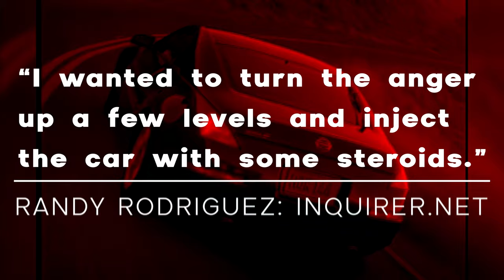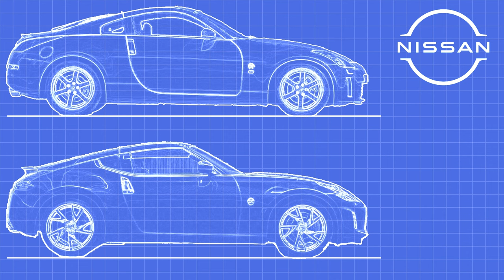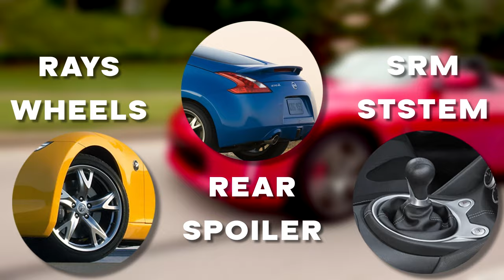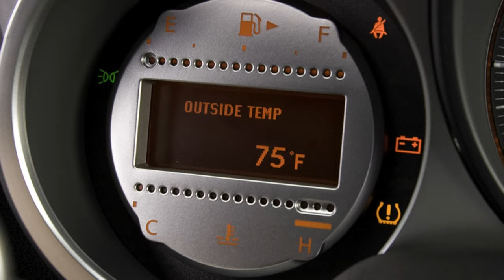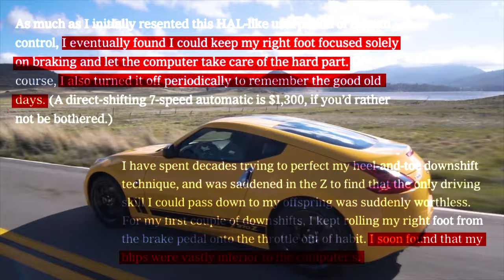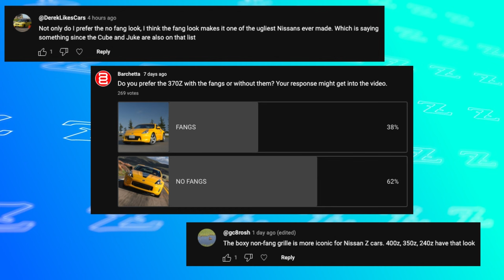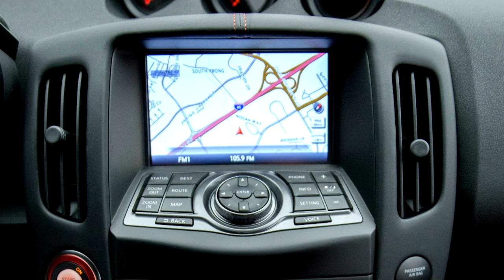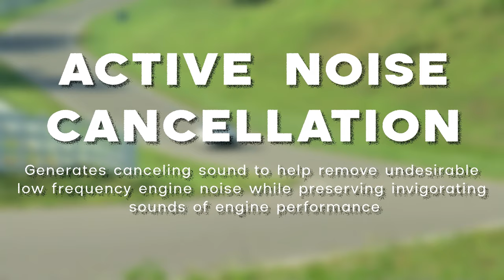NISSAN 370Z: The ULTIMATE History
The new 370Z debuted at the 2008 Los Angeles Auto Show in November. Two packages were also on offer. The Sport package, priced from $3,000 came with RAYS 19-inch wheels, Bridgestone Potenza tires, front and rear spoilers, larger brakes, SynchroRev Match, and a Limited Slip Differential. The $1,850 Navigation package also included a 9.3 GB music box hard drive as well as an interface system for the iPod. Those were far from the most important numbers, though. Nissan managed to keep the car’s price under $30,000. The 370Z launched with an MSRP of $29,930. Meanwhile, the upscale Touring grade started at $34,460. It went on sale in North America in January 2009.

Updates were relatively minor to start. 2010 saw the introduction of the 40th Anniversary Edition. This was a Touring model wearing an exclusive “40th quartz exterior color and red leather interior. The model also received a unique wheel finish, red stitching, and a plaque of authenticity. Black Cherry also became an extra-cost exterior color. Changes for 2011 and 2012 were even milder. In the former, a rearview monitor was added to the navigation package. It also added yet another new color in Gun Metallic. The latter saw an oil cooler become standard equipment.

A major refresh was on tap for 2013, and it won’t take long for you to spot the differences. Its distinctive fangs have been removed, leaving a rectangular opening that was somewhat reminiscent of the openings on the 240Z and 350Z. I polled my viewers on which front-end execution they preferred, and the post-facelift mug won out convincingly, taking home 63 percent of the total vote. A commenter in favor of them argued that they distinguished the Z33 from other generations of the sports car. Without them, there just wasn’t very much setting it apart. A few others preferred the cleaner look of the 2013 model. One felt so strongly about it that he put it up - or down - with models like the Juke and Cube.

TIMESTAMPS
00:00 INTRO
01:13 RANDY RODRIGUEZ
02:37 ENGINEERING
04:31 DEBUT/TRIM LEVELS
07:16 SOLO REVIEWS
09:28 COMPARISON TESTS
11:45 UPDATES